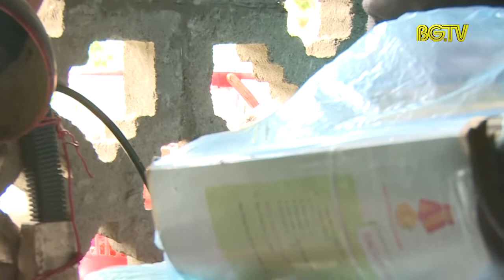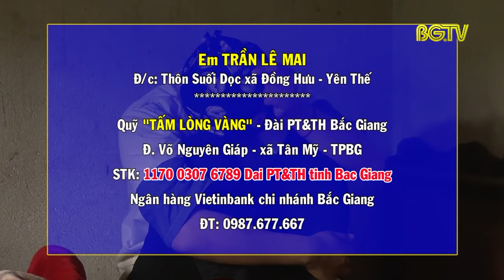Địa chỉ tấm lòng nhân ái (Số 18): Cháu ung thư mắt, bà Pakinson rất cần được giúp đỡ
18 tuổi, cái tuổi đẹp nhất trong cuộc đời, nhưng căn bệnh ung thư mắt và u xương đến bất ngờ đã khiến cho bao ước mơ và dự định của cô bé Trần Lê Mai, thôn Suối Dọc, xã Đồng Hưu huyện Yên Thế này phải dừng lại.

Nhà nghèo, bố mất sớm, mẹ đi làm xa, tuổi thơ của Mai chỉ biết dựa vào bà ngoại, với hy vọng lớn lên, sẽ là chỗ dựa cho bà. Vậy mà giờ đây, khi bà ngoại đã 85 tuổi, mắt kém, lại thêm căn bệnh pakinson, Mai lại chẳng thể lo nổi cho bà. Ngày cũng như đêm, em giam mình trong căn phòng tối, nhưng cũng chỉ dám ngồi mà không dám nằm vì những cơn đau đầu, nhức mắt hành hạ. Thương Mai, bà ngoại của em chỉ biết khóc, bà ước sao có thể thay cháu gánh nỗi đau này.
Đau đớn và tuyệt vọng, đã vài lần Mai buông xuôi và nghĩ đến cái chết, tự giải thoát cho bản thân, nhưng thương bà, e lại gắng gượng sống, tiếp tục chiến đấu với bệnh tật.
Để giúp Mai có thêm điều kiện để chữa bệnh, rất cần sự chia sẻ giúp đỡ của các nhà hảo tâm xa gần.

Mọi sự giúp đỡ xin gửi theo địa chỉ:
Em Trần Lê Mai, thôn Suối Dọc, xã Đồng Hưu huyện Yên Thế.
Hoặc gửi trực tiếp về “Quỹ tấm lòng vàng”, Đài PT&TH Bắc Giang, đường Võ Nguyên Giáp, xã Tân Mỹ, TP Bắc Giang. ĐT: 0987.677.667
Hoặc ủng hộ qua TK “Quỹ tấm lòng vàng”: 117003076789 Ngân hàng VietinBank Chi nhánh Bắc Giang. Tên TK: đài phát thanh truyền hình tỉnh bắc giang (Viết không dấu)./.